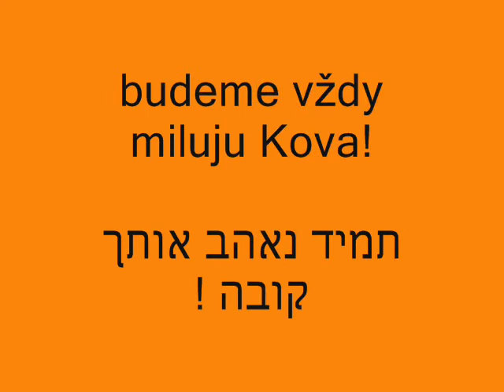בני יהודה: תמונות של הרוויה קובצ'ביץ ( Kovacevic Hrvoje pictures )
תמונות של הרוויה קובצ'ביץ' מס' 7 האהוב של בני יהודה